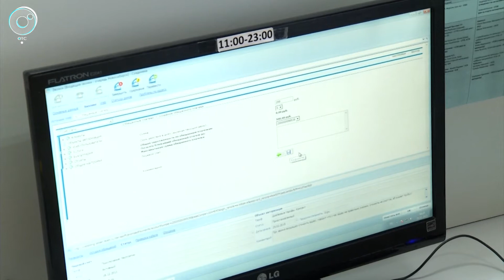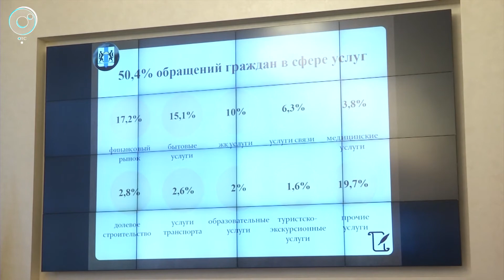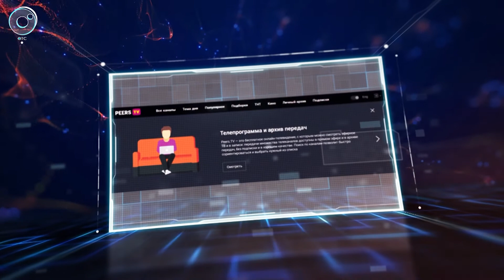ДЕЛОВЫЕ НОВОСТИ: 16 апреля 2018